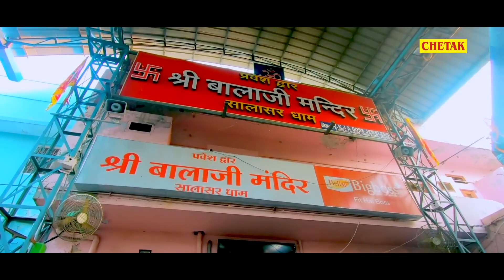पूरी दुनिया दीवानी हो गई इस हनुमान भजन के पीछे आप भी एकबार जरूर सुने Babo Aawe Dodo